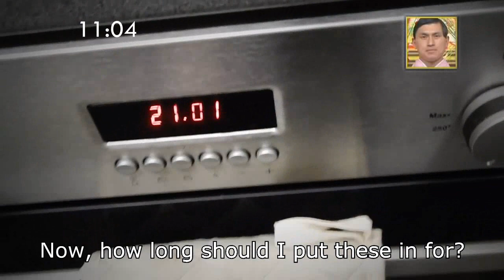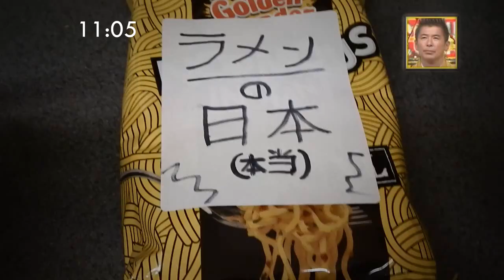How to cook Ramen! 「ラメンのたべる」Kawaii Training Video - GAJ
Hello my senpais! Konichiwa! I'm learning nippon so I thought I'd share some of my kawaii knowledge and teach you how to prepare proper RAMEN! Just like the mangas eat. Enjoy!